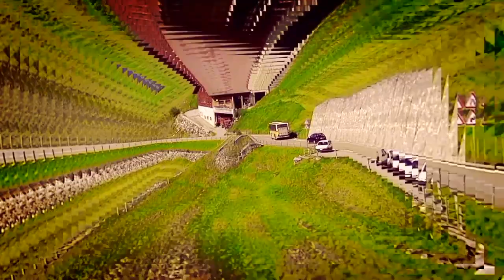Morph - Morphing (1994)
lost and found... morphing autumn colors... Lovely track from Damon Wilber (Damon Wild) and Dennis Ferrer. Released on their 12'' "Morphing", 1994, New Electronica, UK, and also on the great album "Stormwatch", 1994, New Electronica, UK

Video by 0The0Web0 2023